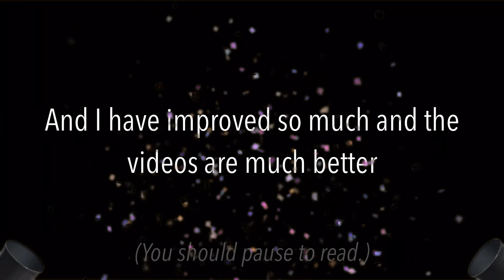The2Trainzer - 2022 End of The Year Recap